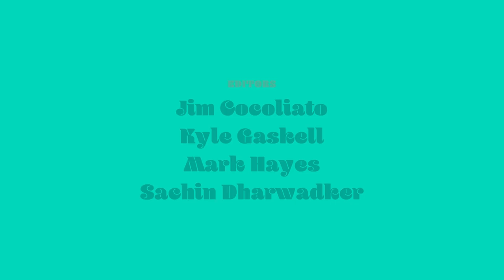The 2019 Broadway.com Spring Preview Special Starring Laura Benanti